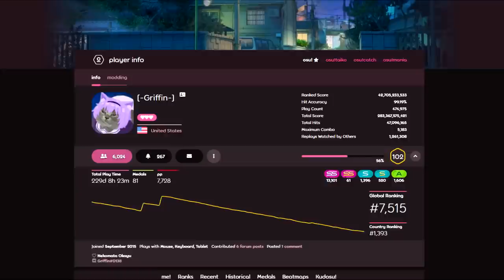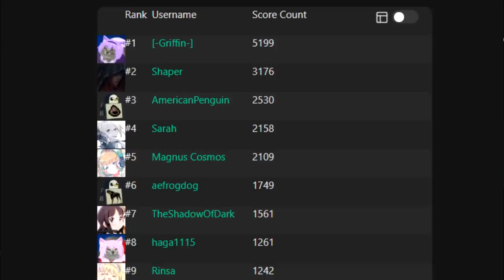This player is #1 on 5,200 osu! maps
The record for most #1 scores in standard belongs to a player who has somehow grinded Who is it and how did they accomplish this? Find out in this video.